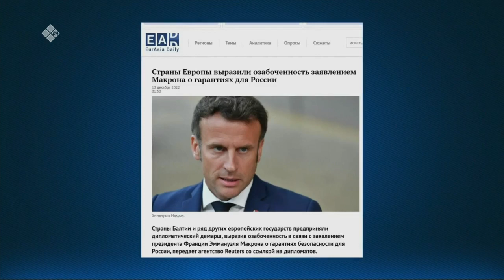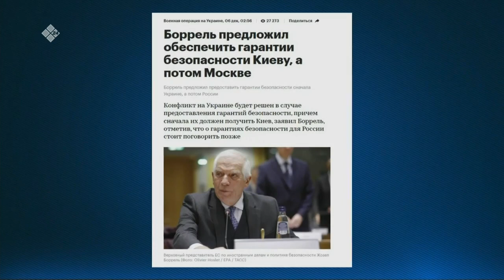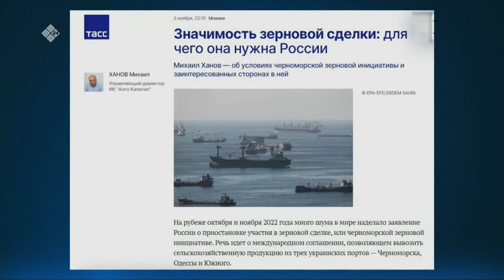«Сэмсэ тыл» (14.12.22)